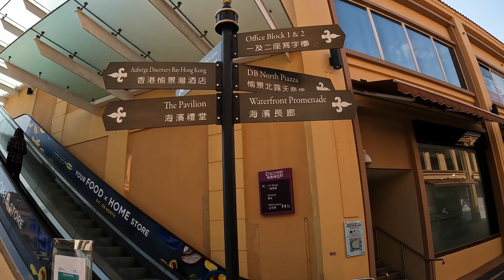大嶼山愉景灣Discovery Bay散步🐾廣場-白教堂私房路線⛴香港離島旅遊(4K)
Walking tour in Discover Bay of Lantau Island Hong Kong, April 2022.
Nice beach, nice weather, great food and people.
The restaurant is Viet Bu Tong Kitchen & Bar 越不同.